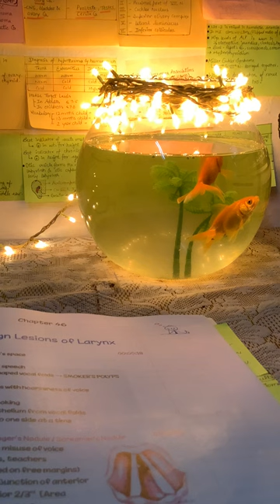ENT revision with 🐠